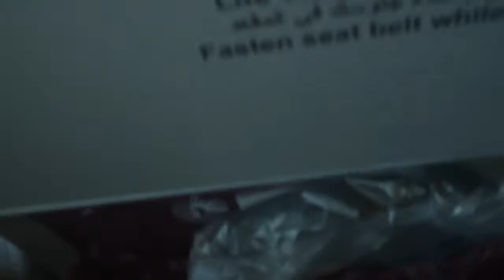De-Icing Wing Qatar Airbus A330 Manchester Airport